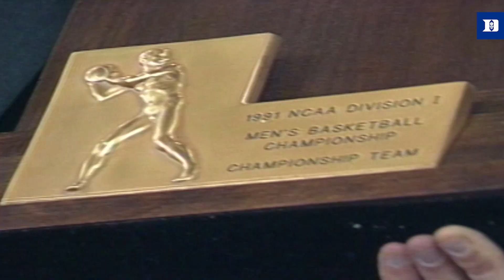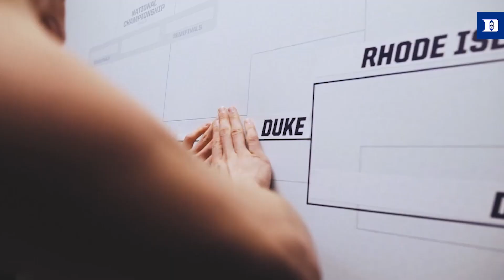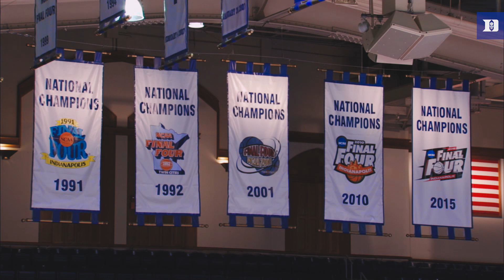Duke Basketball: 5 SHINING MOMENTS 🏆🏆🏆🏆🏆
Best of the best from Duke in the Big Dance